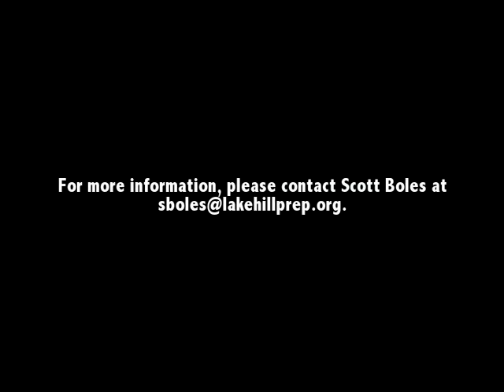Lakehill AP Studio Art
View artwork by students in Lakehill Preparatory School's AP Studio Art.